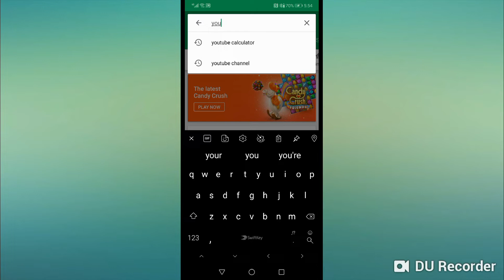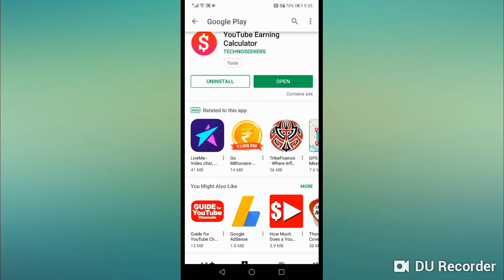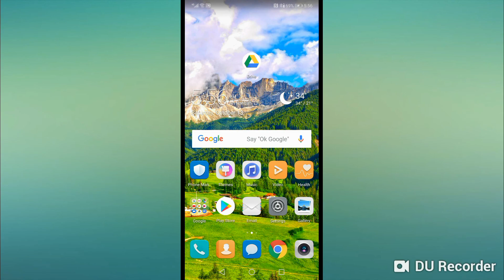##HOW MUCH MONEY YOU GET A VEWS FROM YOUTUBE CHANEL